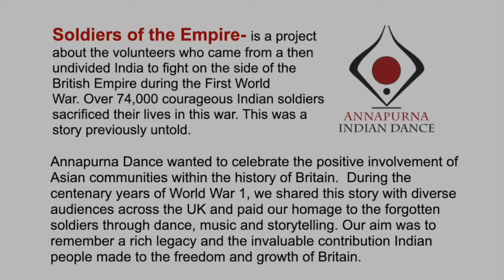'Soldiers of the Empire' at the Temple of Peace and Health, Cardiff 2019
Artists:  Shantha Rao, Vijay Venkat, Charu Asthana, Davinder Singh Romana, Suraj Mitra
Concept and Direction: Shantha Rao
Film Editing:  Shantha Rao and Dr Shrivatsa Desai

'Soldiers of the Empire'  performance at World War 1 Engagement Centre Festival "Legacies of the First World War'.
'Soldiers of the Empire' is a project on the forgotten Indian soldiers from undivided India who came to support British Empire during WW1.
Annapurna Indian Dance wanted to celebrate this positive involvement of Asian communities within the history of Britain. During the centenary years of World War 1, we shared this story with diverse audiences across the UK and paid our homage to the forgotten soldiers through dance, music and storytelling. Our aim was to remember a rich legacy and the invaluable contribution Indian people made to the freedom and growth of Britain.